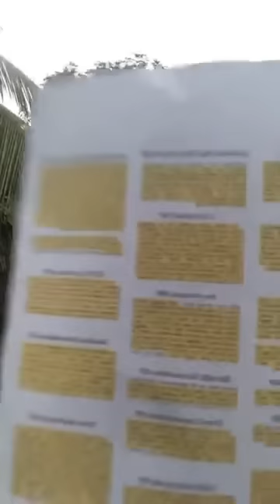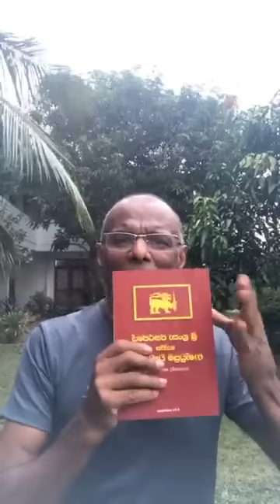ගෝටාගෙන් පසුව ජනපතිවීමට පක්ෂ විපක්ෂ අතර උණුසුම් තත්ත්වයක්. කවුද මිලග නායකයා මෙන්න ranjith siyabala